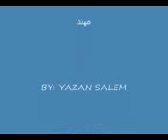مهند ونور بصوت الجميلة اصالة صاحبة السمؤ---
تركي ولا خلي